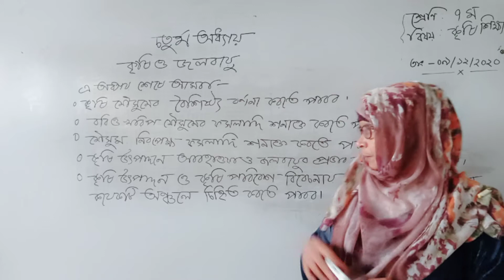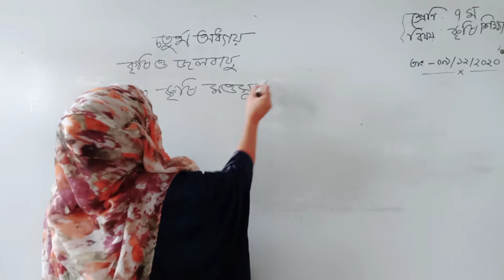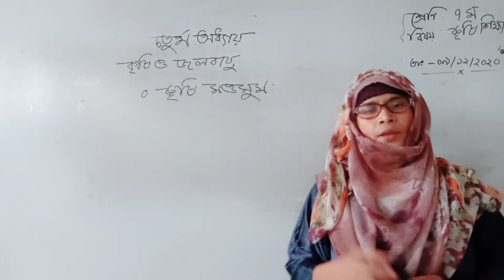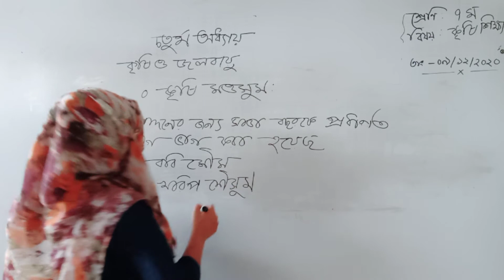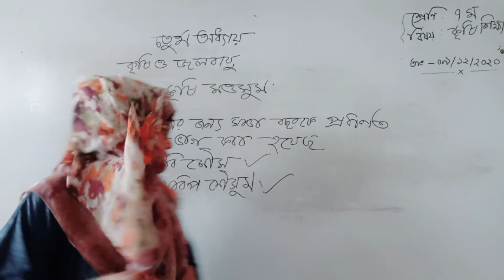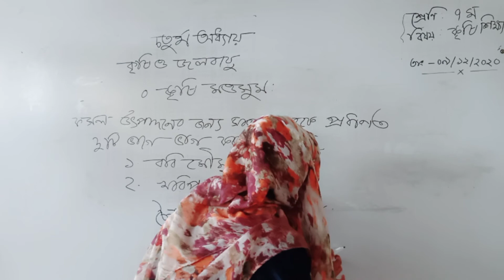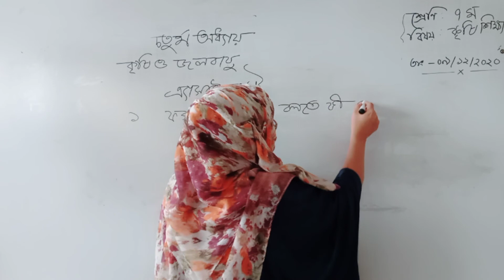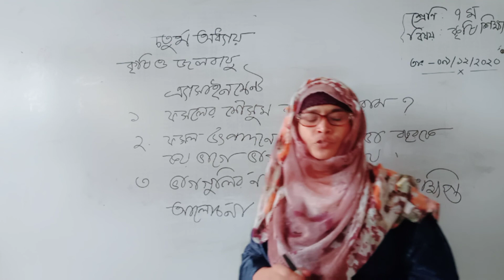Class: Seven:Sub: Agriculture Date:09/12/20